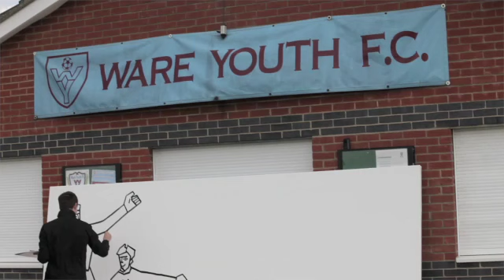Martin Keown and Casey Stoney at Ware Youth FC | Football | McDonald’s UK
Martin Keown, Casey Stoney and artist Ben Mosley teamed up to create a grassroots mural at Ware Youth Community Football Club. While Ben Mosley creates a football mural, Martin Keown and Casey Stoney drop in for a coaching session.